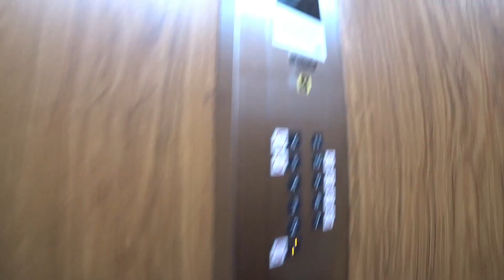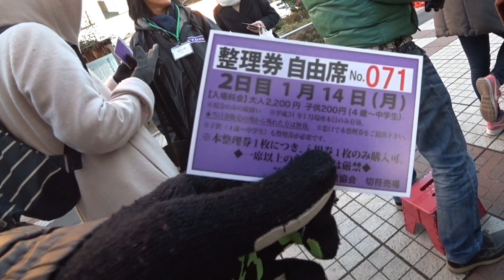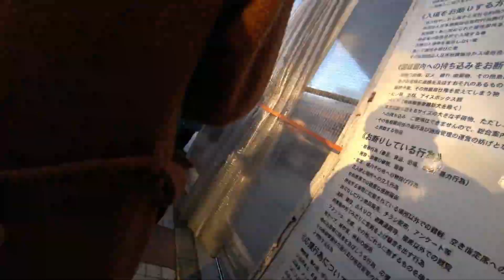両国国技館で当日券を買うため早朝から並びました【平成31年1月場所】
ちょっとだけ相撲ファンの名古屋のイトウ。
名古屋場所は何回か観た事があるけど、やっぱり両国国技館で相撲が観たいんだがね！というわけで連休を利用して東京に行って来ました。
しかし昨今の大相撲人気で前売り券は競争率が高く、買えなかったので当日券を求めて朝早く並ぶ事になりました。
平成31年1月場所、冬だから朝はでら寒いでかん！
みなさん、当日券チャレンジをされる際は気候への万全な対策と準備をして臨んでください！
ちなみにこの翌々日、横綱・稀勢の里が引退を発表しました。
引退場所の取組を生で観られて本当に良かったと思っています。

どうもこんにちは！名古屋市生まれ名古屋市育ち、今も名古屋に住んでいる名古屋大好きユーチューバー「名古屋のイトウ」です！
このチャンネルでは愛知・名古屋の魅力を発信したりおバカな事や爆笑面白企画をやったり飯テロ、大食い(?)、
ラーメンや高級ハンバーガー店の紹介、猫の癒し動画などなど、思いついた事を何でもやっていきます！

ユーチューバー事務所 UUUM（ウーム）のMCN、「UUUMネットワーク」に所属しています。大物ユーチューバーの仲間入りが出来るように頑張ります！

♦　主に使用している素材　♦